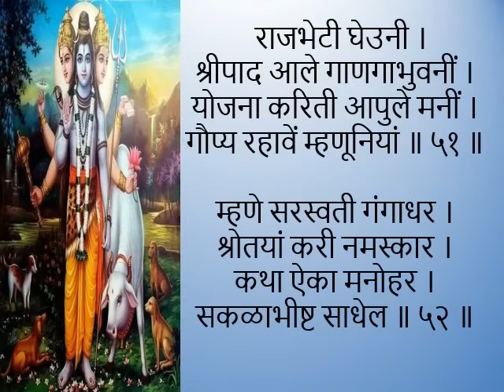दत्त जयंती पर्यंत रोज ऐका 52 श्लोकी गुरुचरित्र होईल गुरुकृपा, 52 shloki gurucharitra, Datta jayanti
दत्त जयंती पर्यंत रोज नक्की ऐका 52 श्लोकी गुरुचरित्र होईल गुरु कृपा, 52 shloki gurucharitra, Datta jayanti

दत्त जयंती  निमित्त नक्की ऐका ५२ श्लोकी गुरुचरित्र होईल यश प्राप्ती, 52 shloki guru charitra

52 Shloki Gurucharitra
बावन्न श्लोकी गुरुचरित्र
Guru Dattatreya Gurucharitra

दत्त जयंती ,datta jayanti 2023, दत्त जयंती  2022, दत्त जयंती  2023, 2023 datta jayanti,2023 ki datta jayanti,datta jayanti 2023 date,2023 datta jayanti date,दत्त जयंती  2023 में कब,3 july 2022 दत्त जयंती ,datta jayanti 2023 kab hai,दत्त जयंती  विशेष,दत्त जयंती  माहिती,2023 में दत्त जयंती  कब है,गुरुपूर्णिमा,2023 पूर्णिमा,दत्त जयंती  माहिती मराठी,व्यास पुर्णिमा 2023 में कब,दत्त जयंती  पर कविता हिंदी में,दत्त जयंती  व्हाट्सअप स्टेटस @divvyasanskruti